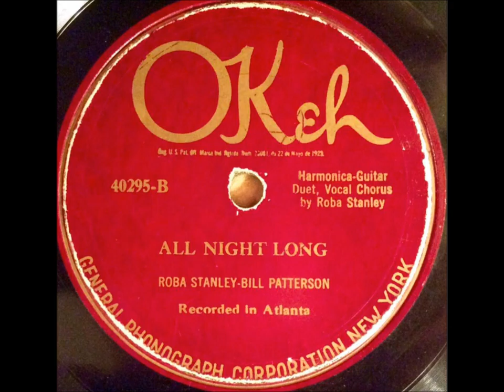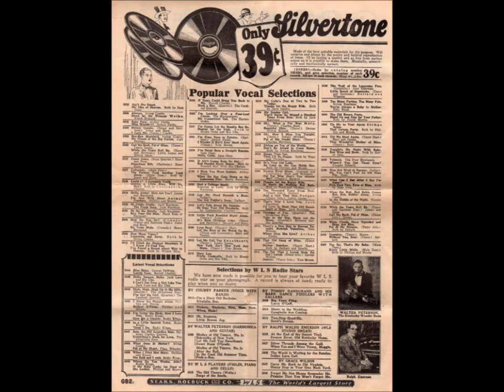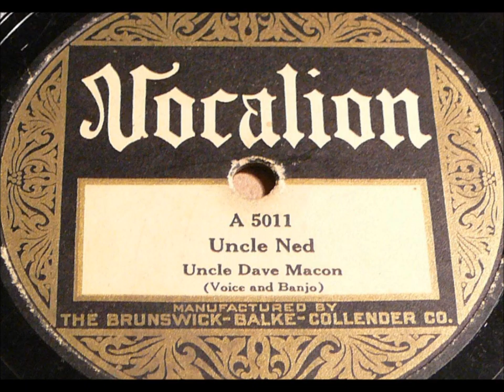Henry Williams and Eddie Anthony "Georgia Crawl"